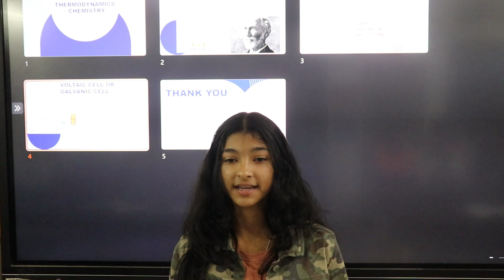NEET|JEE MAINS AND ADVANCED |11 TH AND 12 TH STD SCIENCE| FEEDBACK BY STUDENT| PUNE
Feedback by students  BEST NEET CLASSES IN PUNE

Rohit Sinha and more top educators are teaching live on EMC2 NEET JEE CLASSES, Pune
kondhwa, Mg road, Hadapsar, katraj, Undari, NIBM, Salunkhe Vihar road, Fatima Nagar, Magarpatta

EMC2 NEET/JEE Classes Pune
Third Floor, Shop Number 12,13 & 14, Super Mall, Salunke Vihar Road, NEAR ROSARY SCHOOL, Kondhwa NIBM, Pune, Maharashtra

Emc 2 Education Services Pvt Ltd

EMC2 NEET/JEE  Classes Subscription Benefits:
1. Learn from your favourite teacher
2. Dedicated DOUBT sessions
3. One Subscription, Unlimited Access
4. Real time interaction with Teachers
5. You can ask doubts in live class
6. Limited students
7. Download the videos & watch offline

Teaching Faculty:- IITians/NITians

Call for admission online and offline: 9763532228